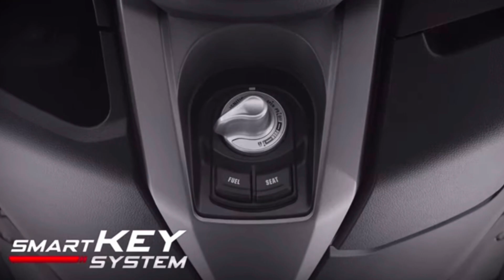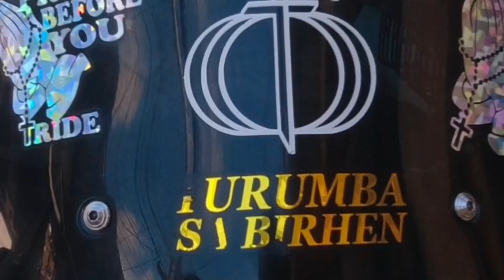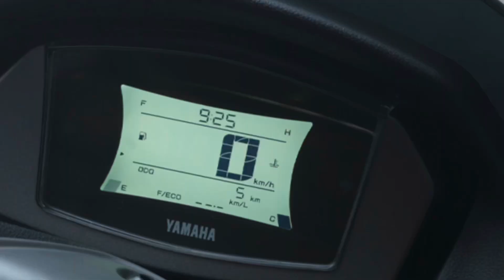Yamaha Nmax 155 Power, Elegance & Comfort..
Tips & pointers gained from experience, various topics about motorcycle & other vehicles being shared to all of my “kamag anak” specially to newbies, hopefully to give them ideas and useful insights for additional reference.

Kasing lakas ni Click 150, pero mas affordable kay Click 125i v3 | Motorstar Easyride 150 review

Bagong Honda Wave 125i may angas pba? (kumpara sa click 125 v3 at iba pang mga motor)

How to make an Open Deed of Sale SAFE. USAPANG BUY & SELL, MOTOR man o AUTO